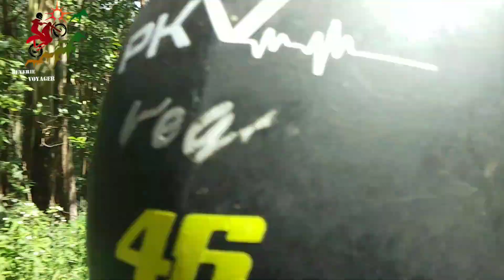Munnar Topstation Travel Dairy Part 3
MUNNAR COLONY
PHOTO POINT
MATTUPETTY TEA FACTORY
MATTUPETTY DAM
ECO POINT